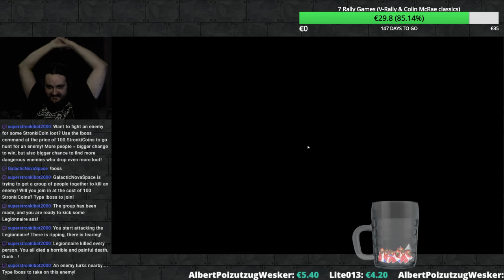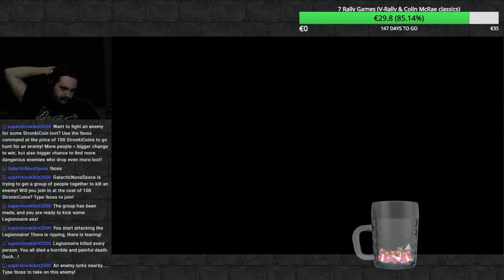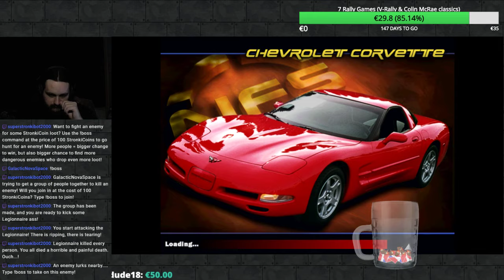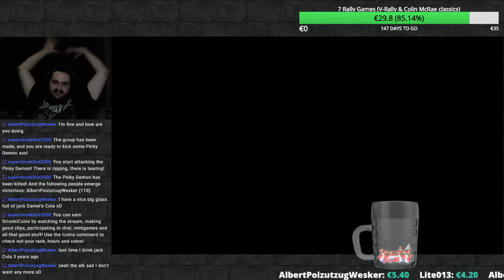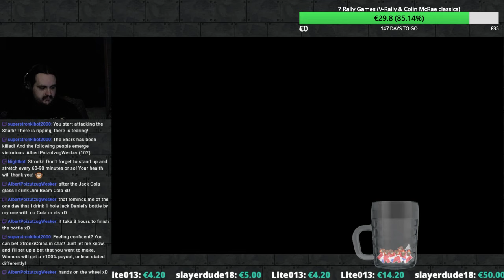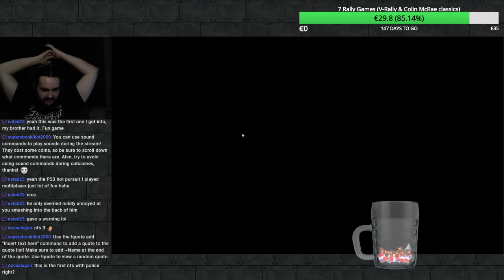[STRONKI] Need For Speed 3 Ep 1